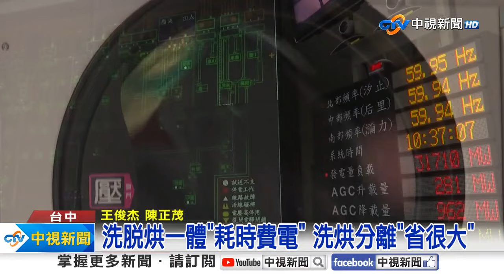《生活一把罩》洗衣機會吃襪子！？實測揭密「神秘空間」吞噬